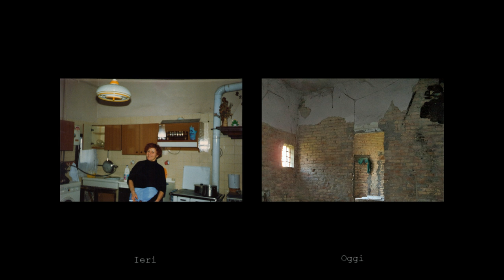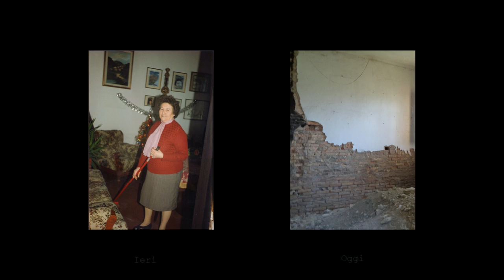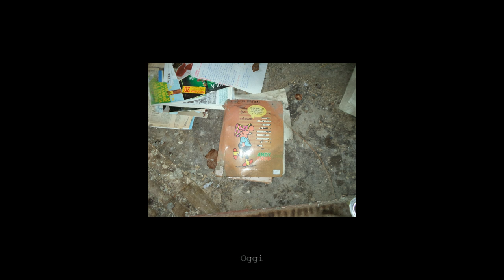La Casa di Ornella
(Tesi di I livello - ISIA Faenza)
Una ricerca visiva creata a partire da luoghi perduti e album di famiglia. Il confronto fotografico fra passato e presente, la presentazione di oggetti ritrovati e le interviste, danno vita ad una narrazione e una riflessione su diverse tematiche. In questa casa visse mia zia, Ornella Rotondi e i suoi familiari, dal 1987 al 1993, anno in cui si trasferirono altrove.

Dopo venti anni di abbandono mi sono avventurata al suo interno alla ricerca di vecchi ricordi perduti e piccoli oggetti dimenticati.